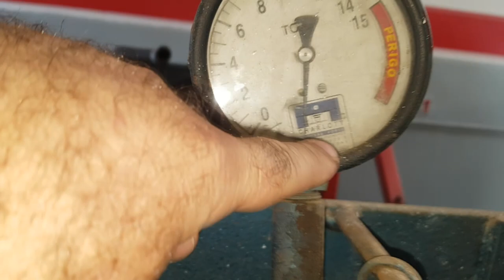EP. 325 // VW AMAROK: Serviço SUSPENSÃO, Rolamento e Freio!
Agenda & Atendimento:
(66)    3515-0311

Atendendo a pedidos: VW AMAROK!
Temos nesta camionete da "Fôquis" um serviço de suspensão, cubo e freio!
Chega de vuadeira no Like!